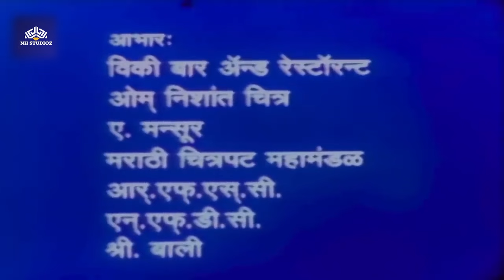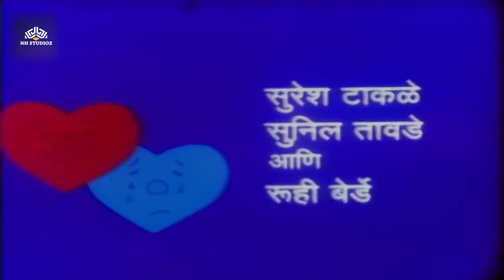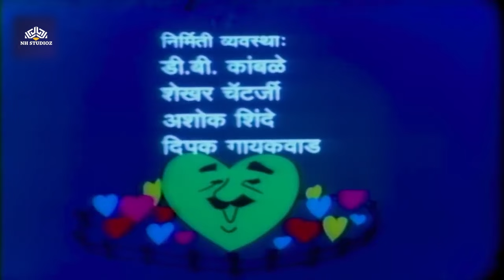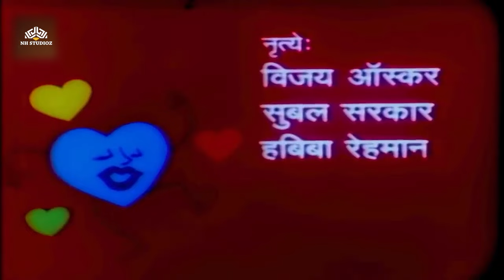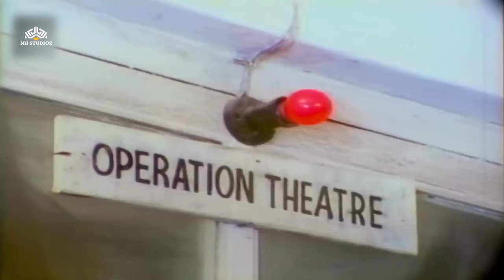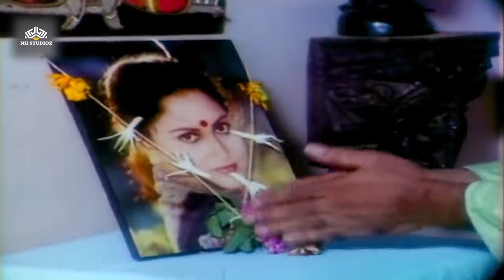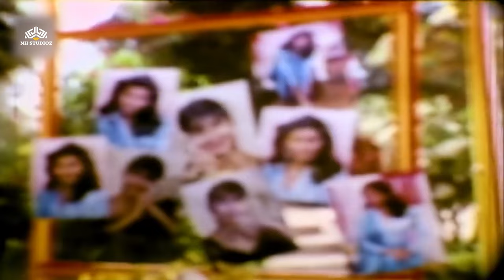Ek Full Char Half - Marathi Movie - Laxmikant Berde - Kimi Katkar - Priya Arun - Superhit movie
EK FULL CHAR HALF
Directed by: Mahesh Khotare
Produced by: Arvind Samant
Starring: Laxmikant  Berde,  Priya Arun, Shoba Deshpande, Sudhir Joshi,  Kimi Katkar, etc